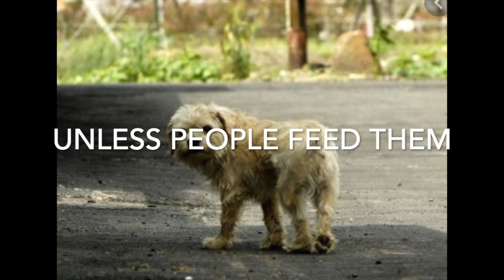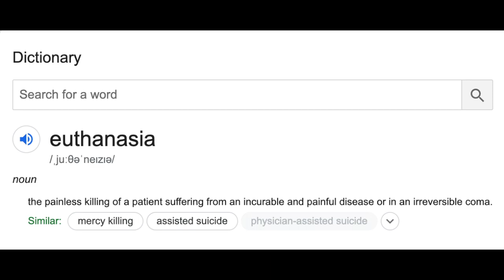Abandoned Dogs, What Happens to them? Euthanasia in Dog Shelters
This video I will be talking about Abandoned Dogs and what happens to them.